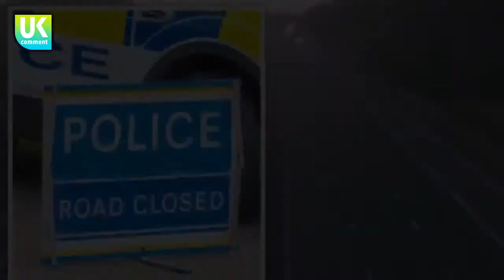A1 traffic: Severe delays on dual-carriageway after multiple crashes | brexit UK news today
MOTORISTS face long delays after multiple car crashes on a short section of a busy dual-carriageway. Cars are at a standstill on both sides of the A1 between junction 73 for Swalwell, Tyne and Wear, and the Metrocentre shopping centre, and junction 77 for Kento...